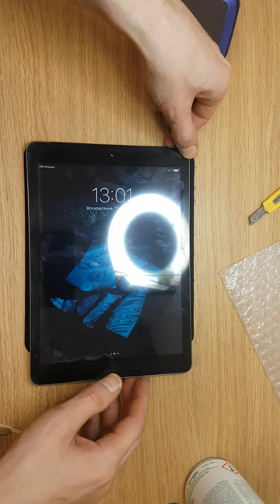Apple Ipad Air black replacement touch screen install